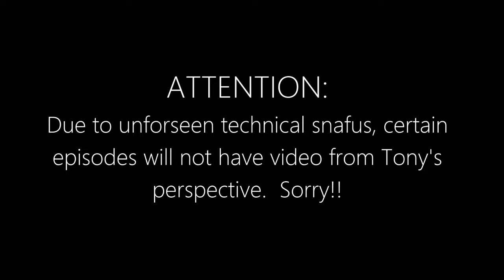Let's Play: Resident Evil 5 Part 16